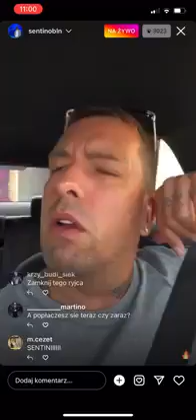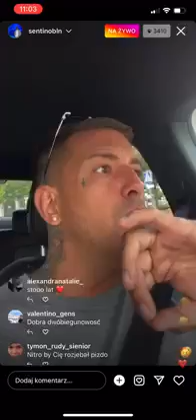SENTINO WYJAŚNIA KONFLIKT Z DYZIEM! MOCNY LIVE! NOWE FAKTY - NITRO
nitro sentino